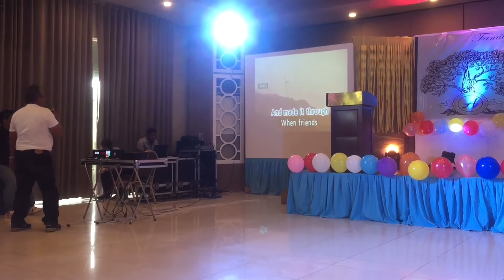Made it trough the rain | Maximo | - Barry Manilow (Cover)